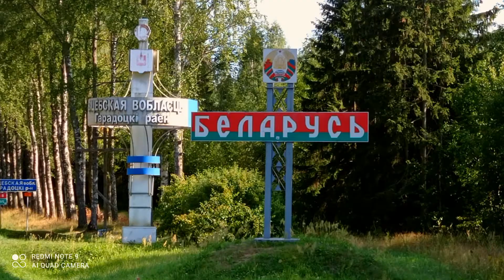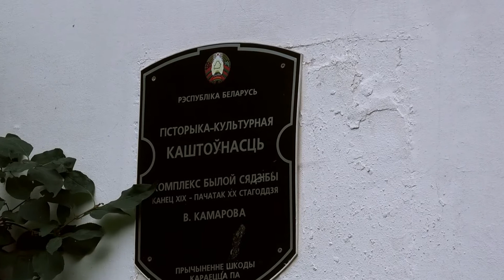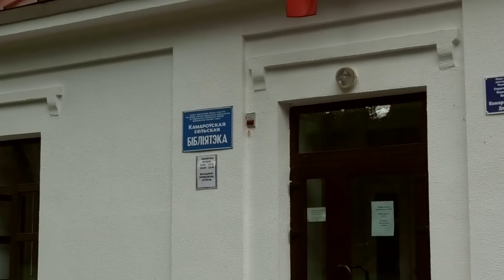Беларусь. Усадьба СУЛИСТРОВСКИХ. КОМАРОВО.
Деревня Комарово находится в Мядельском районе Миснкой области на пересечении трасс Р-45 Полоцк-Вильнюс и Р-95 Лынтупы-Сморгонь-Гольшаны. Территориально деревня находится в пределах Национального парка Нарочанский. Из основных достопримечательностей этого места стоит назвать усадебный комплекс Сулистровских, расположеный в живописном месте.